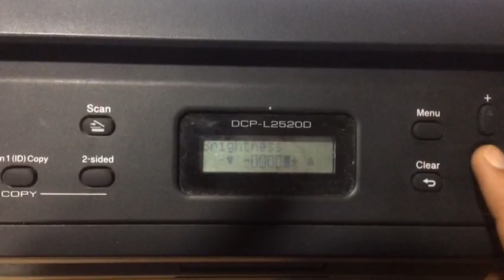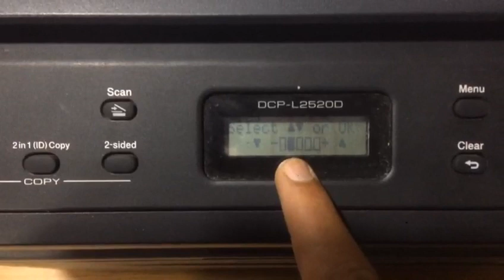BROTHER 2520D BLACK PHOTOCOPY